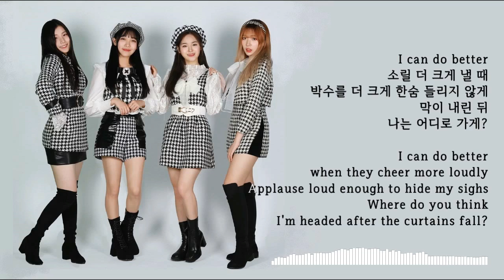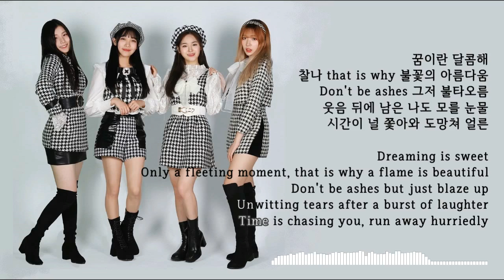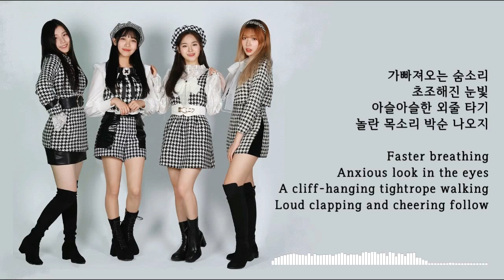서커스(Circus) - 하이큐티(Hi Cutie) Kor-Eng sub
2022

작사: 윤지원, 김은지
작곡: 크로키
2022
Lyricists: Iun Ji Ueon, Gim Eun Ji
Composer: Crocky

글꼴(fonts): 정선동강, 제주한라산, 이롭게 바탕체 Medium